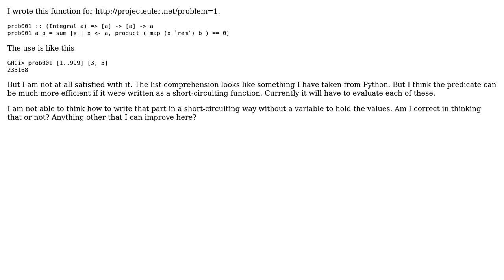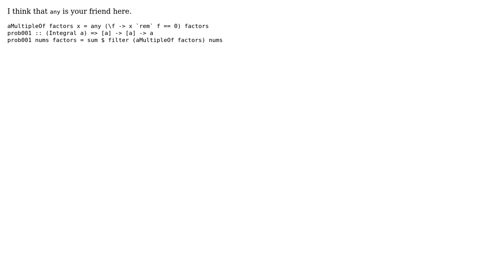Code Review: Project Euler Problem 1 - Multiples of 3 and 5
With thanks & praise to God, and with thanks to the many people who have made this project possible! | Content (except music & images) licensed under CC BY-SA | Music | Images & others | With thanks to user ruds user Jamal user Aseem Bansal and the Stack Exchange Network Trademarks are property of their respective owners. You are responsible for your own actions.